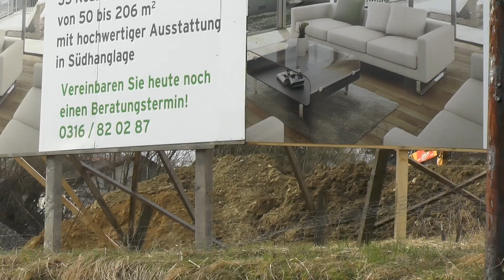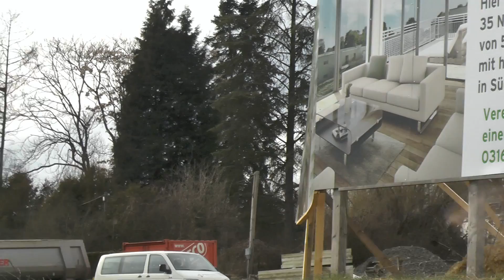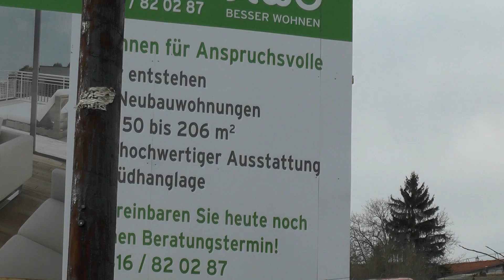Bagger CATERPILLAR 320 E bei Arbeiten an einer Großbaustelle beim Baugrubenaushub Teil 12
Bagger CATERPILLAR 320 E bei Arbeiten an einer  Großbaustelle beim Baugrubenaushub